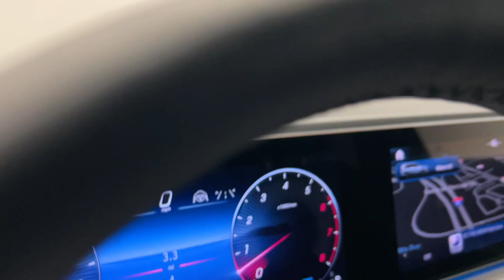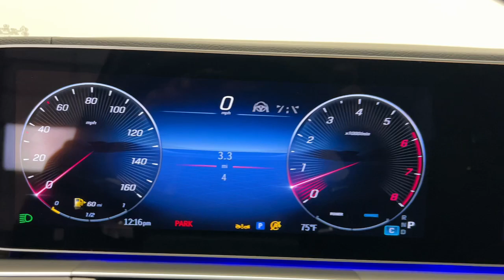2025 Mercedes-Benz GLS CT Greenwich, Stamford, Darien, Port Chester, White Plains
New 2025 Mercedes-Benz GLS GLS 450 available at Mercedes Benz of Greenwich located in 261 West Putnam Ave, Greenwich, CT, 06830. Servicing the Greenwich, Stamford, Darien, Port Chester, White Plains area.
Please mention the stock SB284711 when you contact the dealership for this vehicle.